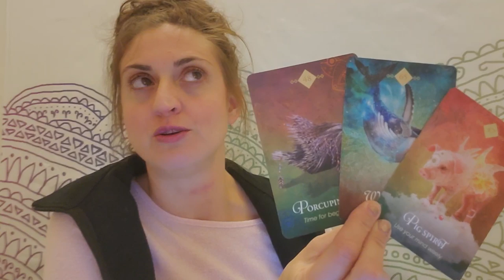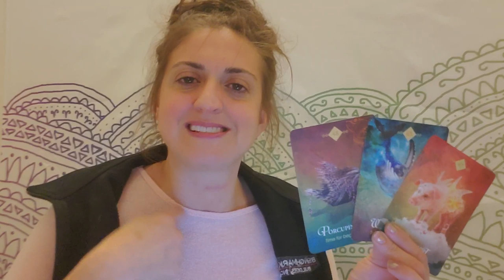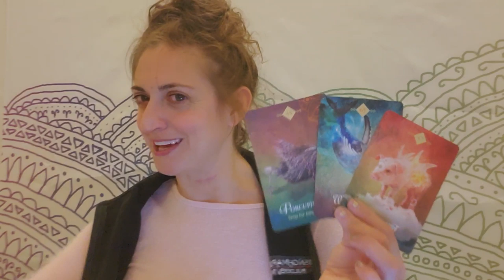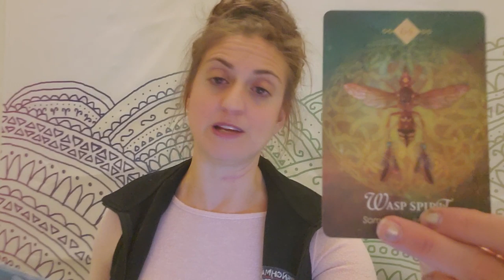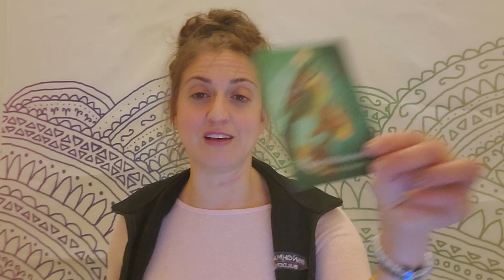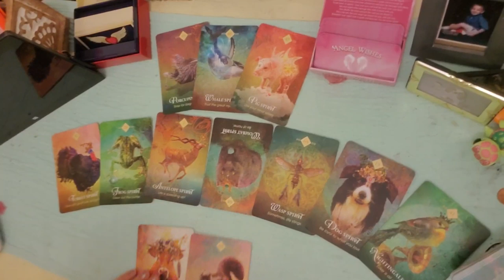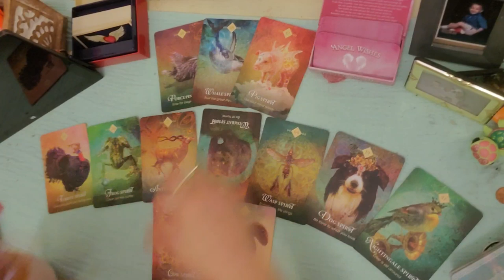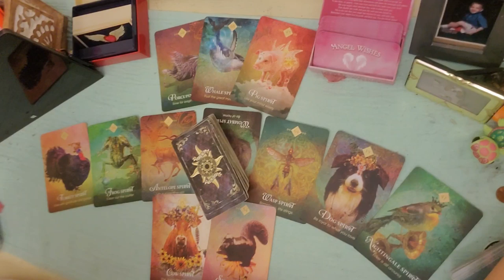♌ Leo: An opportunity you can't miss ♌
Leo: Weekly Oracle and TAROT card reading from Born without Boundaries. It may hurt letting go of what you know Leo, but the future is beautiful.

PERSONAL READINGS
Recorded $100
In the body of the email specify: